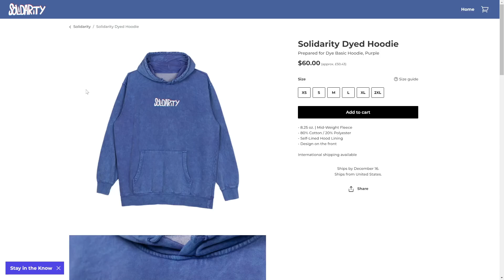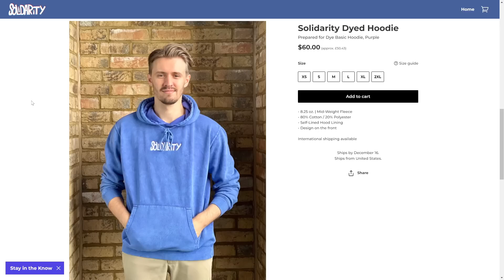What SECRETS Are INSIDE The EMPIRES SMP Heads?